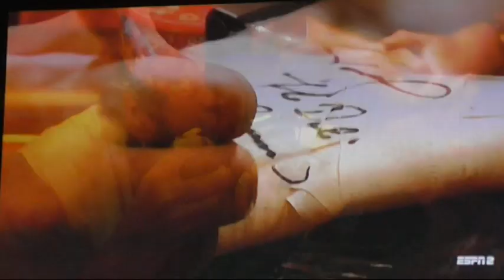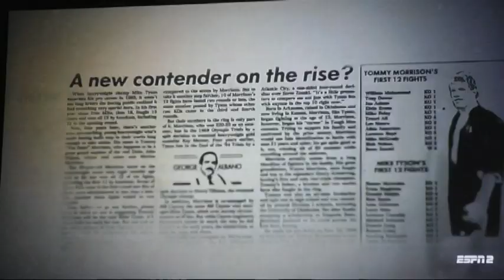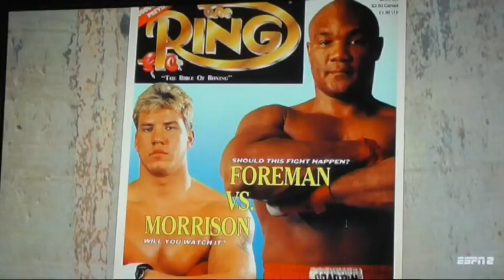Tommy Morrison - American Badass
A white boxing beast during the Mike Tyson era